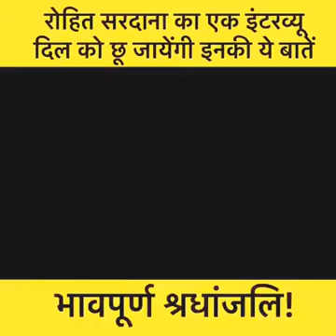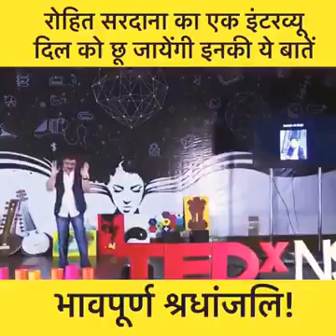Rohit Sardana news anchor || Rohit Sardana motivational speech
Rohit Sardana news anchor
tedex motivational speech by Rohit Sardana